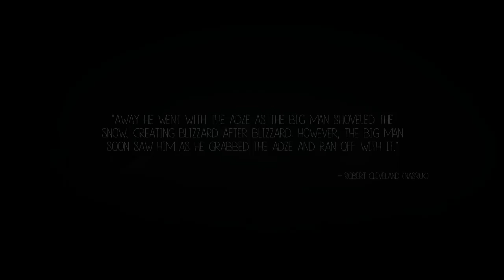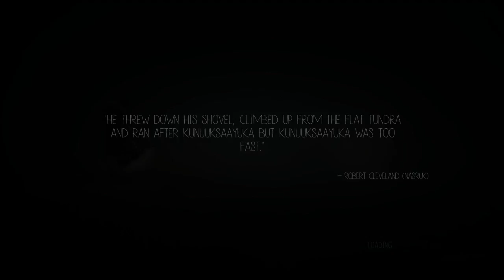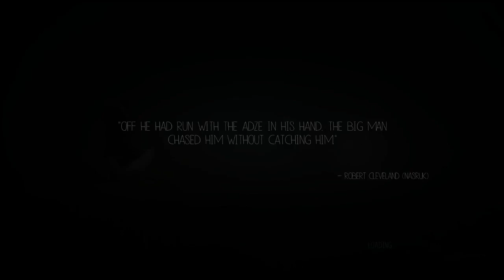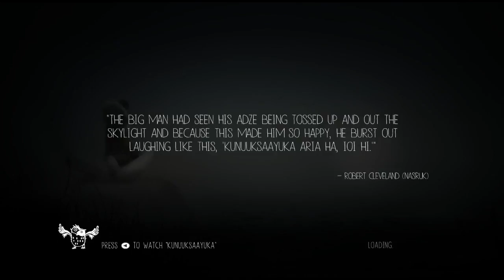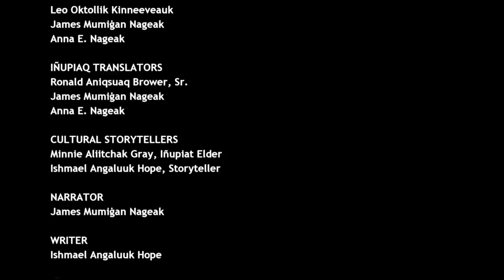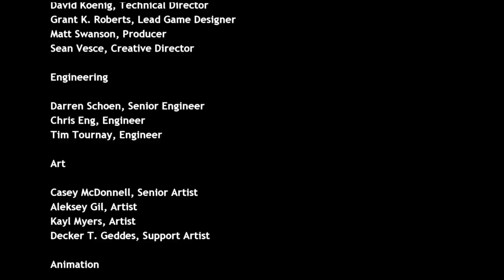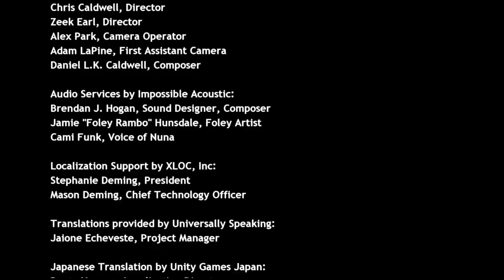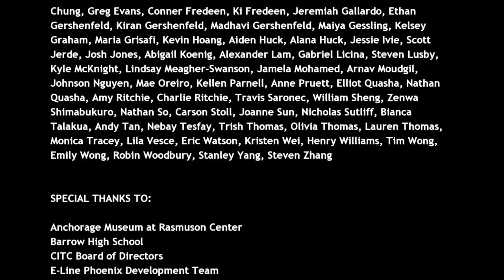Andy Plays | Never Alone (Kisima Ingitchuna) FINALE!